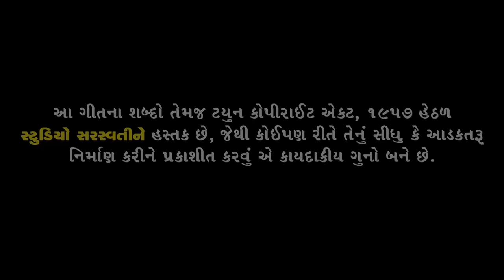પ્રવિણ લુણી | પાવરફુલ હડકમઈ | Pravin Luni | Powerful Hadak Mai | Gujarati Full Audio Song 2022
Sahyog : RAJUBHAI BATAKAVALA - DEVIPUJAK
Song :-  POWERFUL HADAK MAI
Singer :-  PRAVIN LUNI
Lyrics :-  RAJAN RAIKA - DHAVAL MOTAN
Recoding :-  TEMPLE STUDIO
Label :- STUDIO SARASWATI OFFICIAL